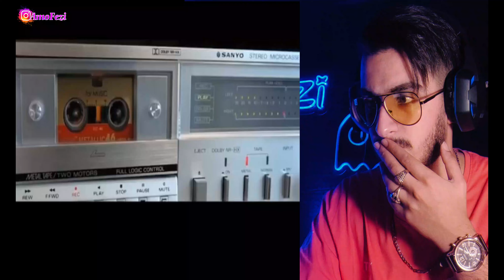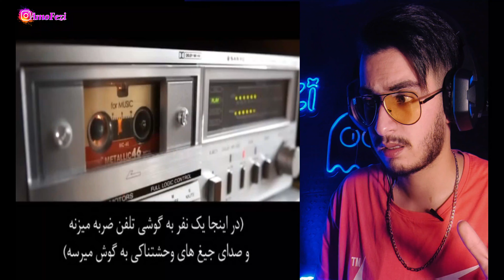ترسناک ترین تماس تلفنی های گرفته شده با پلیس که میتونه شمارو سکته بده 😱❌در شب نبینید